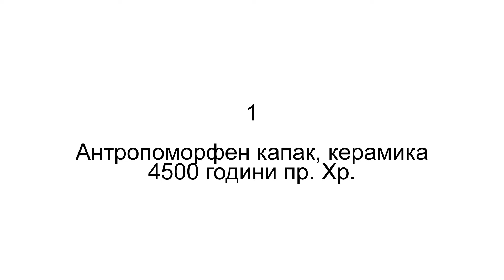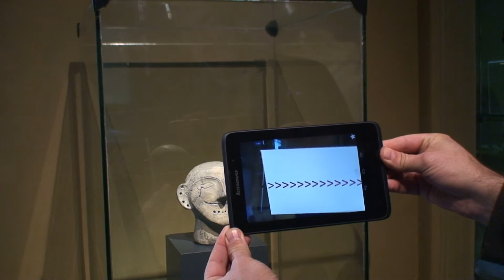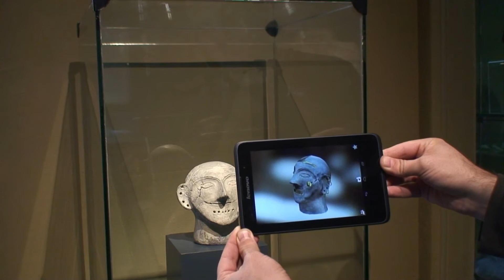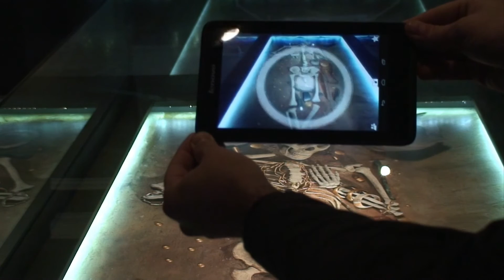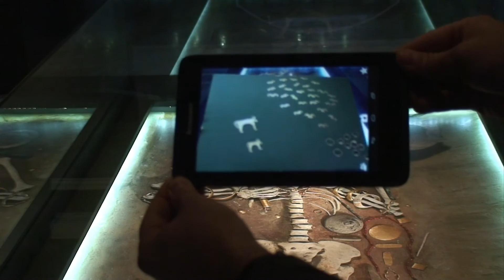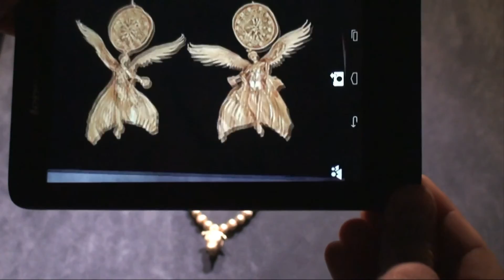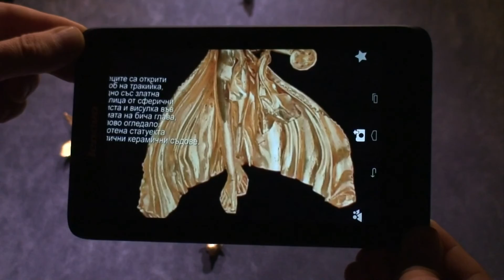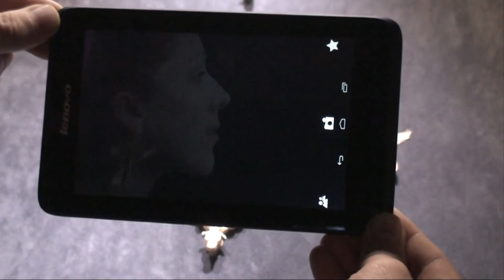Мобилно приложение на AR в Археологически музей Варна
Добавената реалност (Augmented reality) е област в информатиката, занимаваща се с комбиниране на данни от реалния свят с компютърно генерирани данни. Доказан бе потенциалът и при обогатяване на визуални сцени и при реализиране на интерактивност с виртуални обекти.
Добавената реалност помага за възстановяване и визуализация на редица обекти с културна и историческа стойност, показваща на хората обектите в първоначалният им автентичен вид, като надгражда липвсващите елементи от тяхната цялост с помощта на нови технологии.
Като първи обект е  визуализирана и възстановена ''Богинята от езерото'' /антропоморфен капак на ритуален съд от ранния елеонит 5000г. пр. Хр./